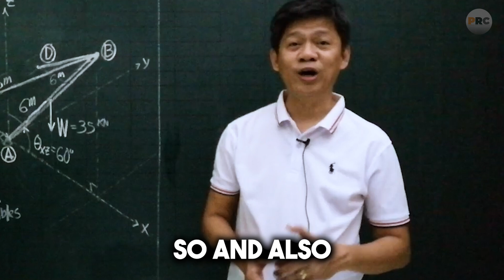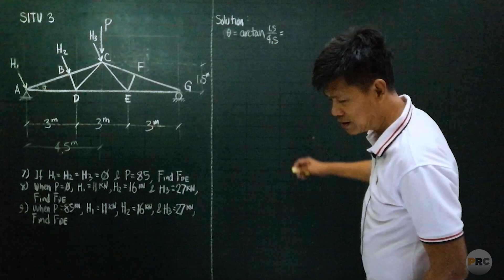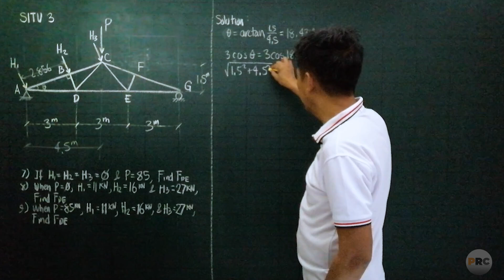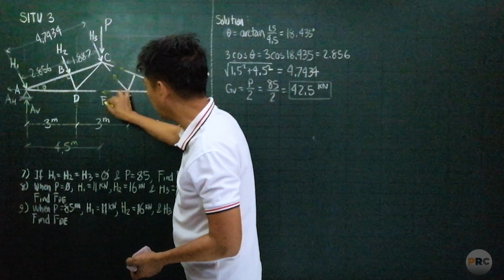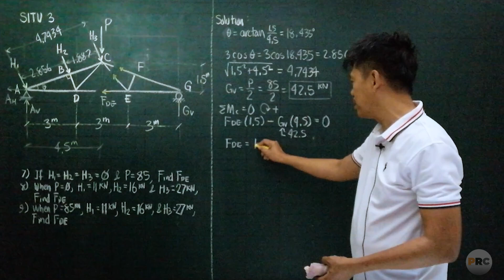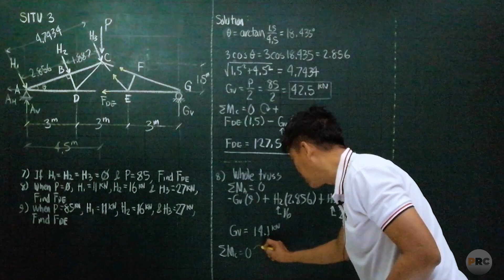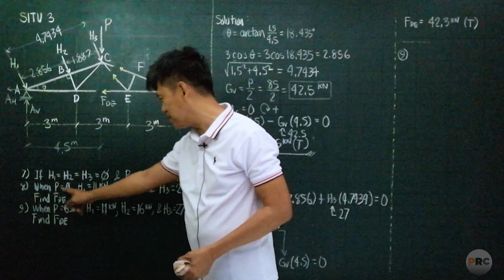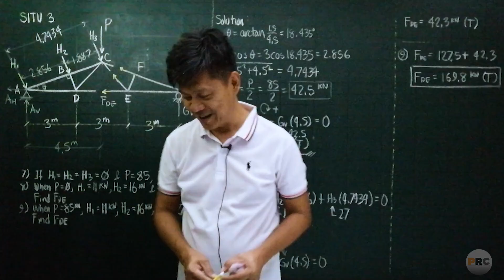Structural Design Teaser from Final Coaching Program for April 2023 CE Board Exam (PART 2)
In this video, Engr. Perfecto Padilla Jr. shares problems from the upcoming Final Coaching program in preparation for the April 2023 Civil engineering Board Exam.

Official Branches:
PRC Center Cebu | PRC Review Center Davao  | PRC Review Center Baguio

⏱Timestamps⏱
00:00 - Intro
00:02 - Important Announcement
01:31 - Sample Problem #1